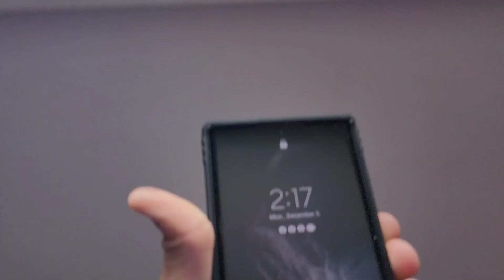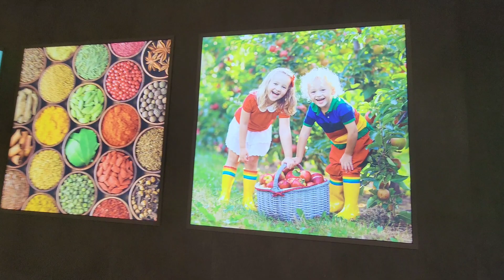Samsung Galaxy S22 Ultra